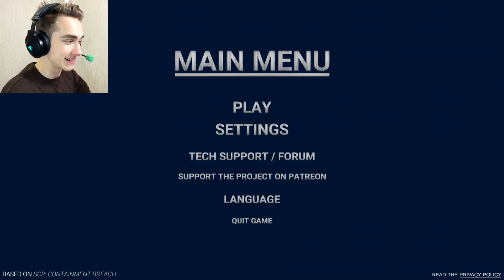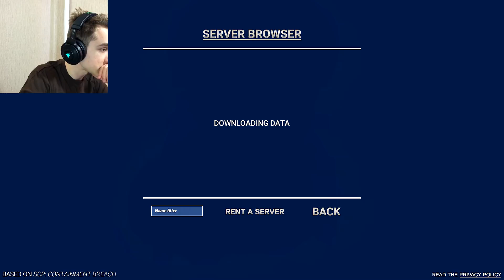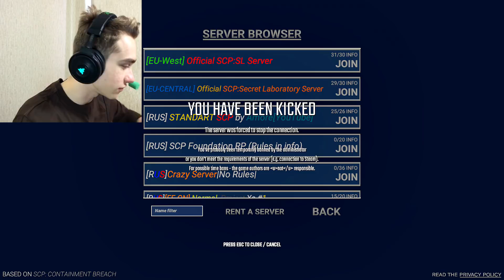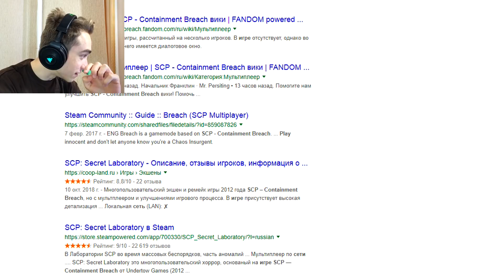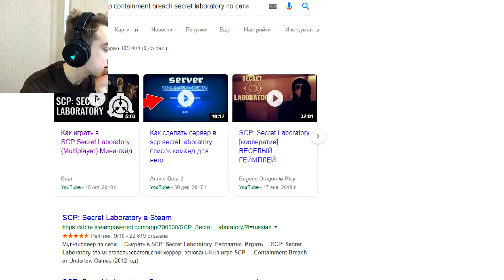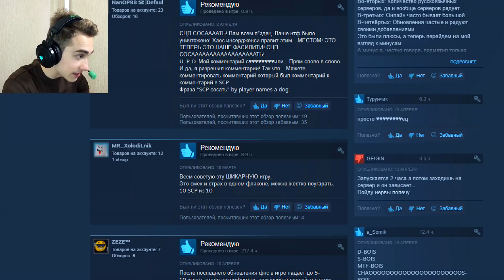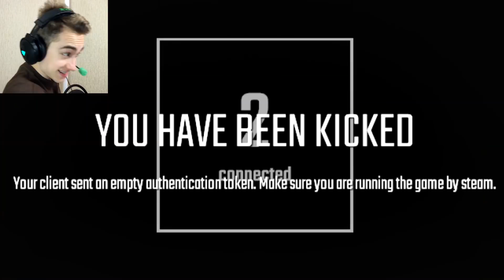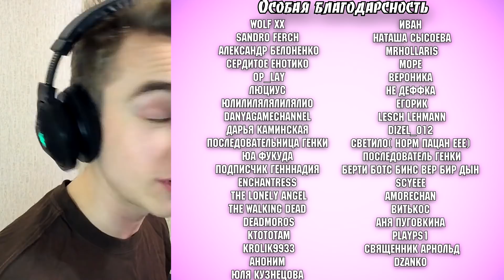Лучший Геймплей SCP Secret Laboratory| СУПЕРГЕН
Самый лучший геймплей на YouTube по игре SCP Secret Laboratory!